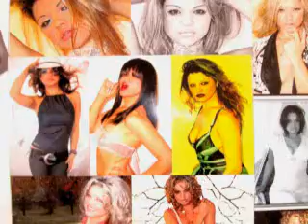My Make Up Slideshow!!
Hello Everyone! This slideshow I wanted to share because this is how I got the love for make up. I remember the 1st makeup tutorial that I watched was by "panachea". Since, than I've been trying and experiencing with what other talented people on youtube also had to offer and now I wanted to give it a try on my own. However, this are some of my 1st make up looks.